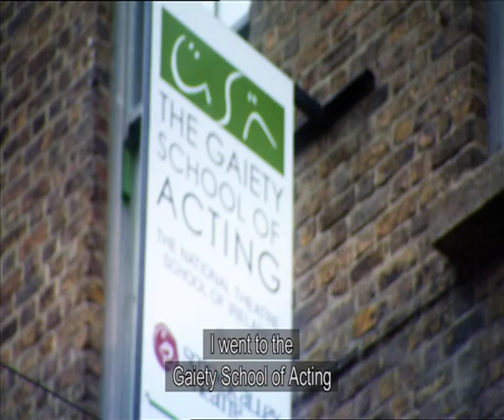Céim Chun Tosaigh - Ag Obair le Gaeilge | Diarmaid Murtagh - Aisteoir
Is giota beag é seo ón bpacáiste gairmthreorach 'Céim Chun Tosaigh: ag obair le Gaeilge', atá curtha i dtoll a chéile ag Comhdháil Náisiúnta na Gaeilge agus Comhar na Múinteoirí Gaeilge do dhaltaí atá sa tsraith shinsearach ag an dara leibhéal ar fud na tíre.

Tá i gceist ag Céim Chun Tosaigh: ag obair le Gaeilge eolas a chur ar fáil maidir le cúrsaí tríú leibhéil, deiseanna oiliúna agus na deiseanna éagsúla a bheidh ar fáil do scoláirí tar éis na scrúduithe Ardteiste agus A leibhéil.

Beidh fáil ar an gclár iomlán i bhfoirm DVD agus ar Youtube go luath agus craolfar é ar TG4 le linn na Cásca.